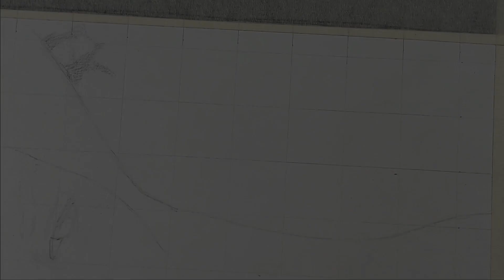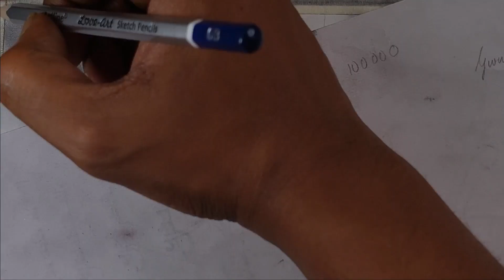Drawing Rose | Titanic Movie| Kate Winslet | Shading With Graphite Pencil | Timelapse Video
Pencil - Artline
Eraser - Apsara Non Dust
Kneaded Eraser - Bustro
Battery Eraser - Tihoo
Brushes - Brustro Mop Brushes
( these products was bought from a local shop )

Paper -

BRUSTRO Artist Drawing Glued Pad 200 GSM, A3, 24 Sheets

Mechanical Pencil -
1. Pentel Graphgear 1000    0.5mm

2. Sakura 0.3mm

Pentel 0.3mm 2B and 0.5mm 4B lead -